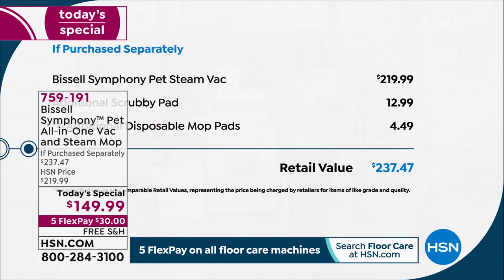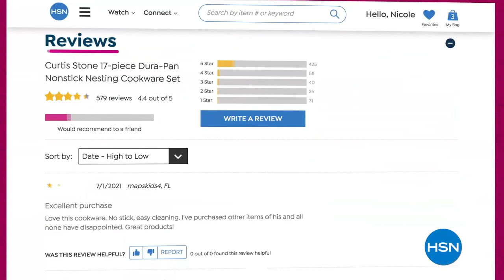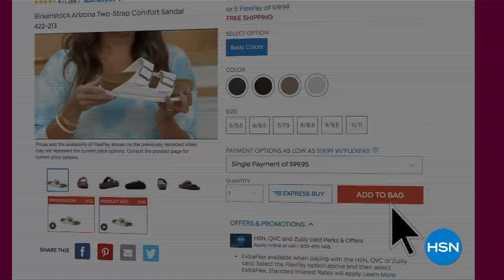HSN | Fall Cleaning Solutions with Bissell 08.15.2021 - 04 AM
Discover innovative problem solving products for in and around the home that help make life easier. Get countless fall cleaning tips and tricks from home experts, the inventors that created some of these items and tackle the to do list in a jiffy.